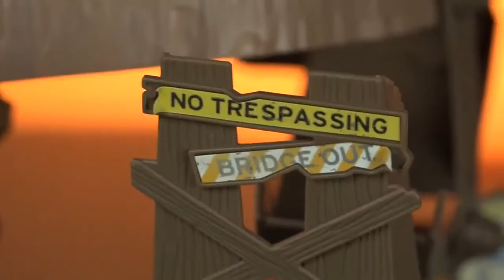Дисней Pixar автомобили кино - Трактор опрокидывани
Tractor Tipping is fun, Lightning McQueen & Mater go to the Disney cars toys Race track and then tractor tipping at night. Disney Cars Toys Lighting